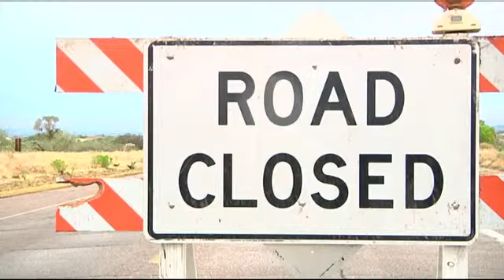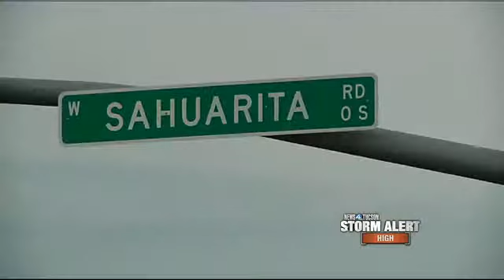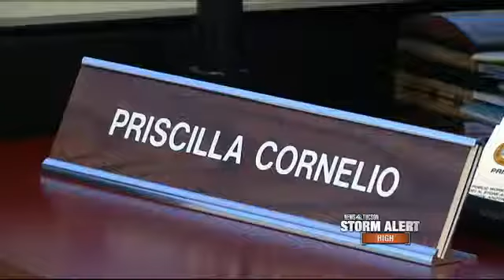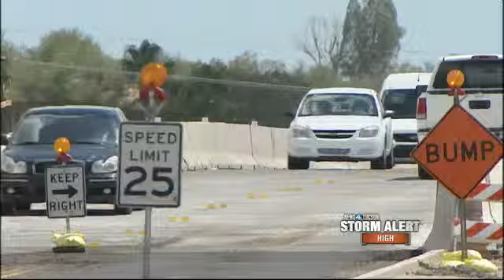N4T Investigators: Neighbors rage over flooded roads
The News 4 Tucson Investigators look into claims by residents regarding flooded roads in Corona de Tucson.